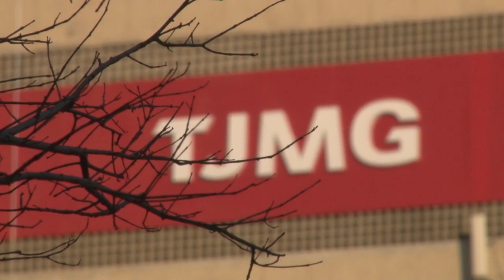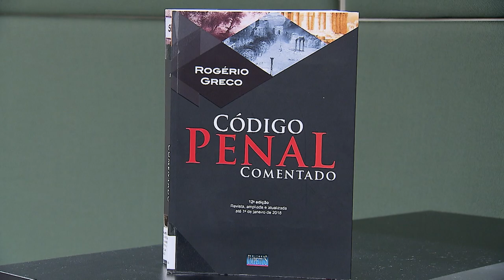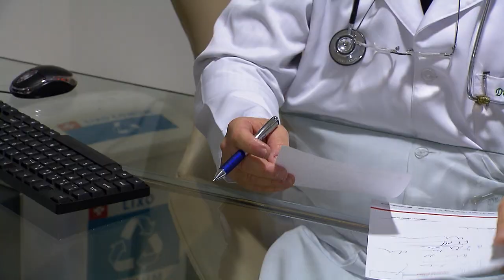Mantido acórdão que mandou hospital exibir prontuários por suspeita de troca de bebê (02/09/2019)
O Superior Tribunal de Justiça garantiu a um homem de 42 anos, o acesso aos prontuários médicos do parto. Ele acredita ter sido trocado na maternidade.